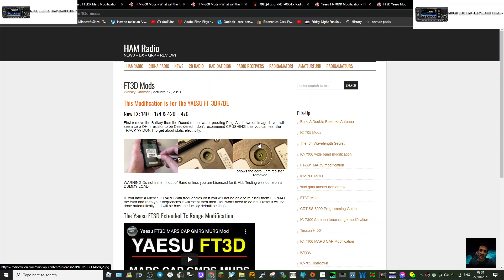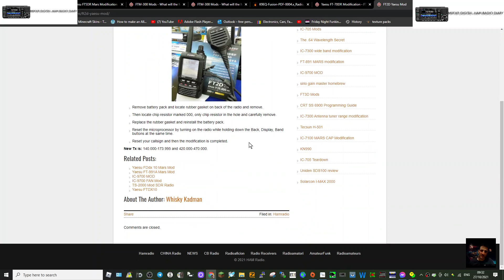YAESU FT3/FT5/FTM300/FT100/FTM400/FT70 MARS MOD LINKS